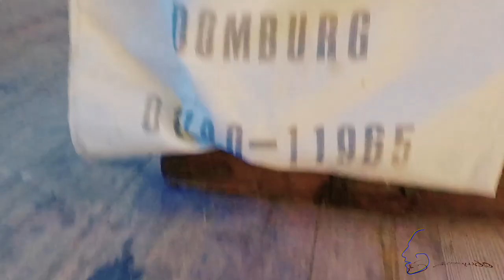Een blik op ZEELAND: WALCHEREN Part_1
Het is alweer een tijdje geleden sinds mijn laatste upload. Vakantie en andere bezigheden maakten dat ik met deze video niet vooruit kwam. Maar hier is ie dan in twee delen.
Een kleine blik op Zeeland, streek Walcheren.

It's been a while since my last upload. Holiday's and others made me struggle with this video to finish it. But here he is in two parts.
Netherlands, Zeeland, Walcheren.

(English subs available soon)

Music by: Flatwound / Gnagno / Lancefield / Pitx / Unreal DM / VJ Memes

Gear:
CAMERA: (Canon 7D mark i)